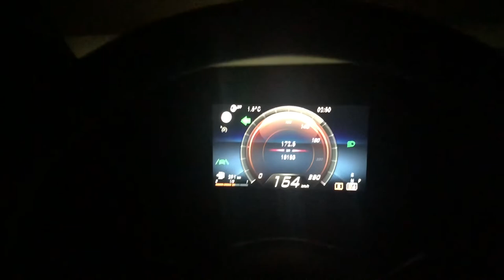Mercedes Benz CLA 180 Stock 2021 0-100 km/h